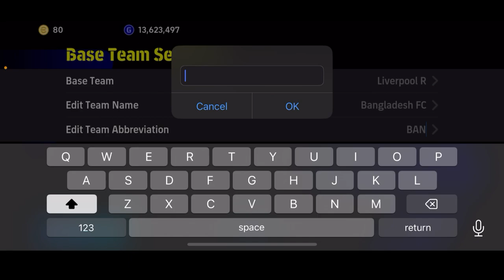🔥How to change team name in efootball 2024 | New way to Customise your Team 😱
✅ How to Customise Team Name in eFootball 2024 | Add Symbol in Team Name | Base Team Name Modify 🪙